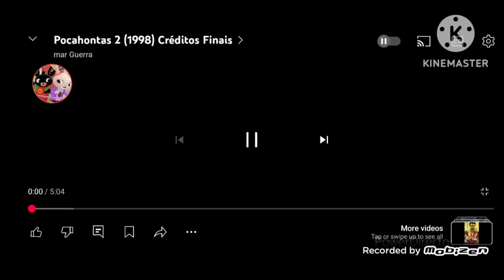Pocahontas 2 end credits edited